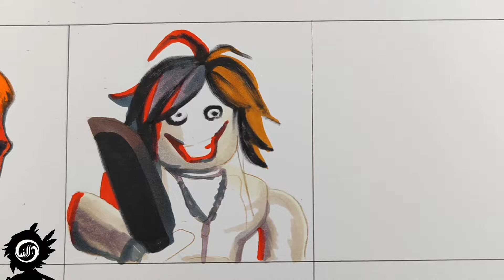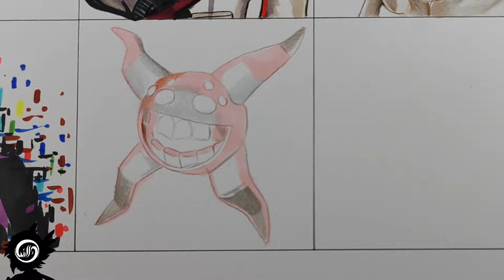Drawing New Monsters Doors Floor 2: The Mines ( ROBLOX )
🎮 DRAWING DOORS FLOOR 2 👾

00:00 Dupe
04:22 Haste
06:11 Jeff The killer
07:41 bob
09:25 Snare
10:30 Glitch
11:08 Giggle
12:51 A-60
13:31 Ending

🖌️🎨MATERIALS

🎨Caran d'acher
🎨Faber Castell polychromos 120 cores
🎨Pentel Graphite 0.3
🎨Copic Makers